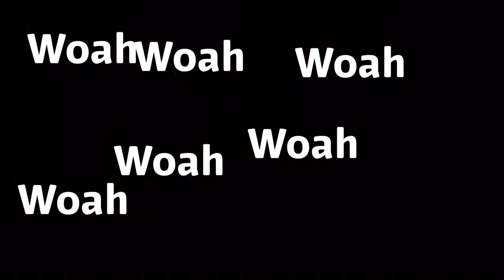Having fun with woah!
Yes, I still enjoy this meme. I made all of the skits in this video, but the original "woah" green screen video does not belong to me and is only being used in the video. I'm not claiming it as my own. Anyway, enjoy! Woah! Woah! Woah!